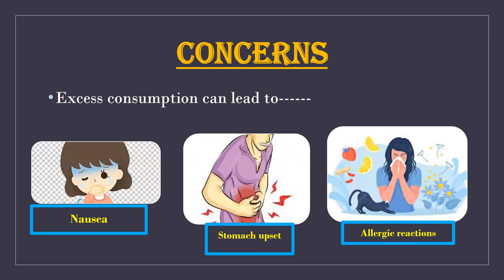EPISODE 12- FENUGREEK LEAVES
Watch out this space for more facts about food and nutrition.